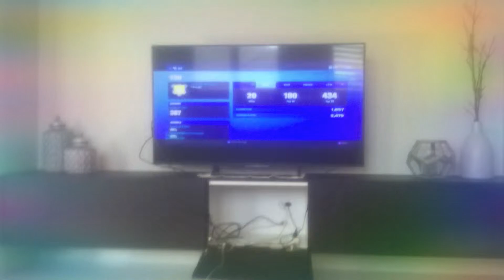Fortnite wins March 2019